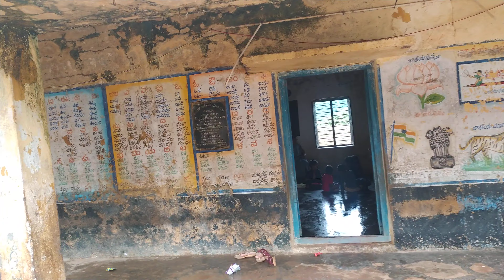mppssinganapalli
పాఠశాల వర్షం వలన తడిసి ముద్దయింది ఈ పాఠశాలను నాడు-నేడు ద్వారా అంగన్ వాడి పూర్తి రిపేర్ చేయమని సెలెక్ట్ చేసి ఉన్నారు దీనిని రిపేరు చేయలేని స్థితిలో ఉన్నది దీన్ని పూర్తిగా తొలగించి కొత్త బోనం నిర్మించాల్సిన అవసరం ఉన్నది